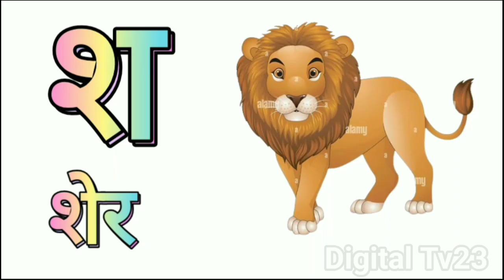K se Kabutar Kha se Khargosh | क से कबूतर ख से खरगोश हिंदी वर्णमाला